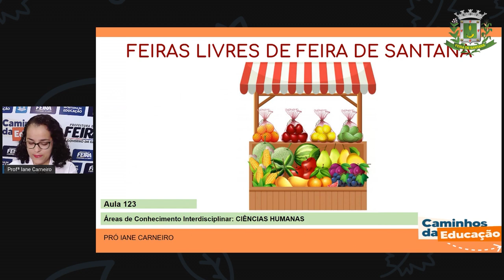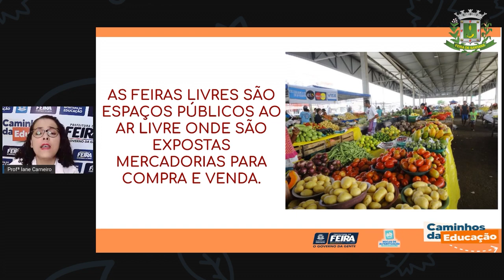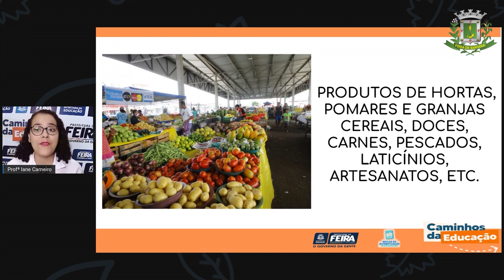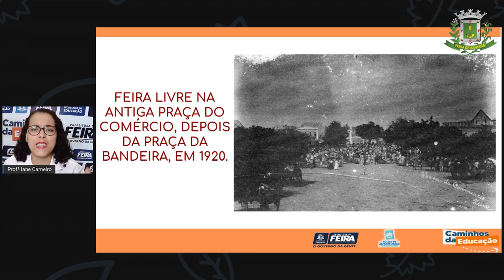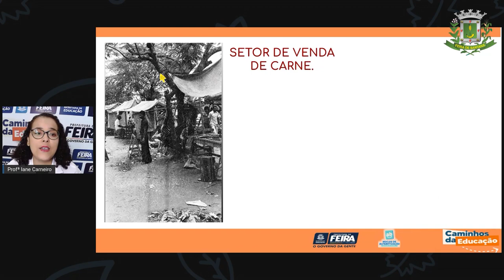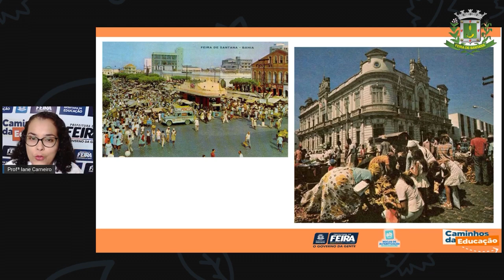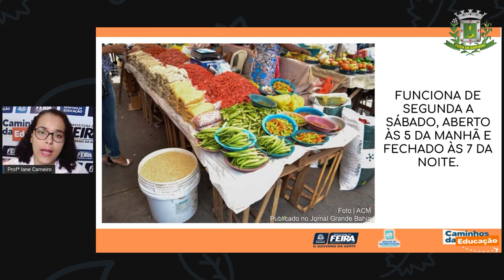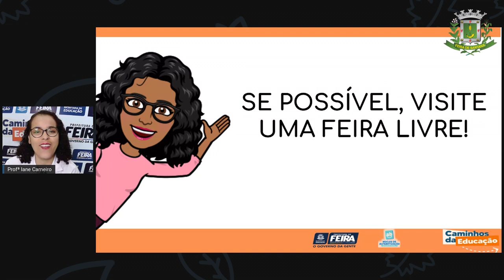Aula 123 1ºANO Profª Iane Ciencias Humanas Feiras livres de Feira de Santana